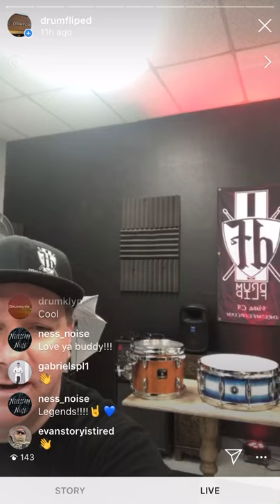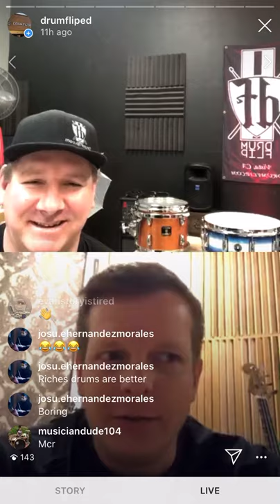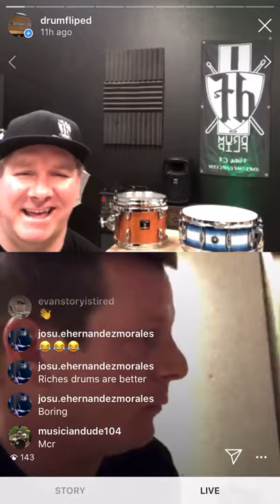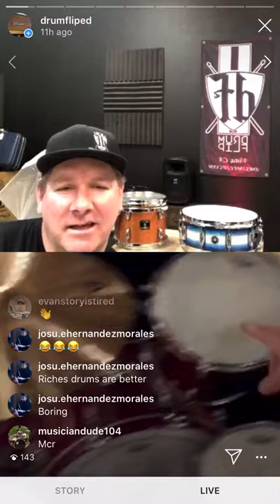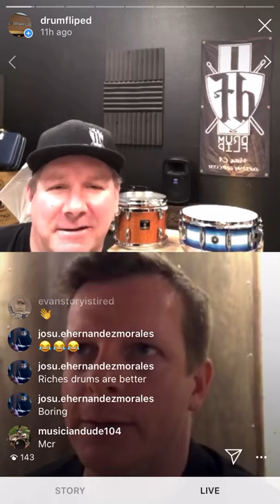Insta Live with Jarrod Alexander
Interview with Jarrod from My Chemical Romance